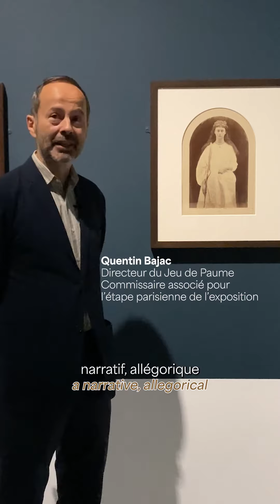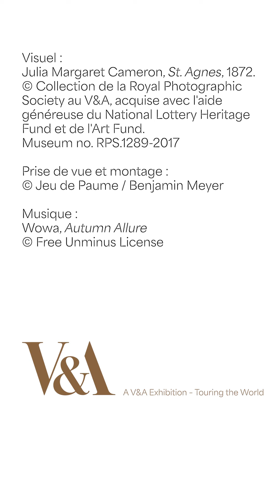Focus sur : St. Agnes, 1872 - Julia Margaret Cameron. Capturer la beauté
Commentaire de « St. Agnes », présentée dans l'exposition « Julia Margaret Cameron. Capturer la beauté » du 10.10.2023 au 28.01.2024, par Quentin Bajac.